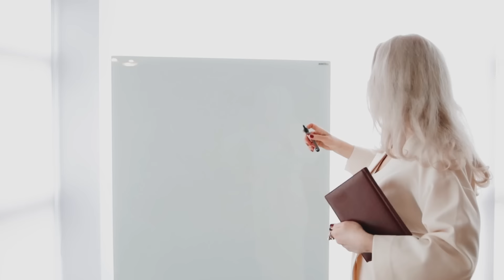Цензура УНИЧТОЖИЛА Соника Икс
Получите Яндекс Плюс бесплатно до конца года. Предложение действительно только для новых пользователей.
erid: 2VtzqvAAXZ9

Тот Соник Икс, которого мы все с вами смотрели, на самом деле совершенно другой. В оригинальной японской версии герои постоянно употребляют алкоголь. Там также регулярно присутствуют женские персонажи с открытым декольте. Было и немало персонажей, которые умерли в оригинале, а в ру адаптации по сути остались живы. В придачу были полностью изменены саундреки, упущено множество важнейших эмоциальнальных моментов, зацензурированы пистолеты, звуки выстрелов и ещё очень много всего. Это точно самое зацензурированное произведение, которую я когда-либо видел.